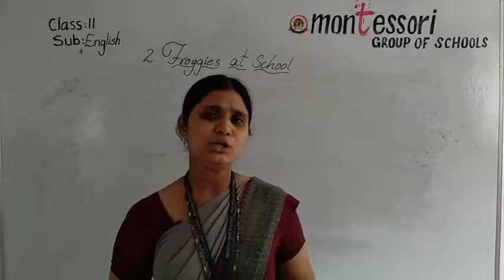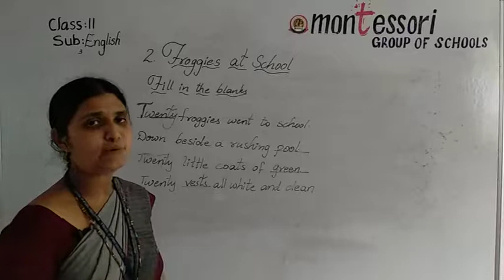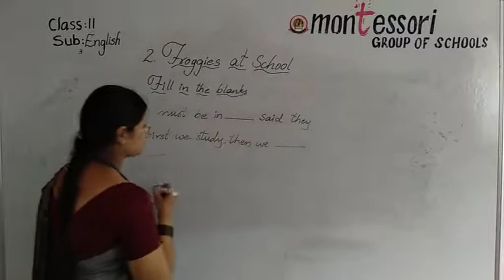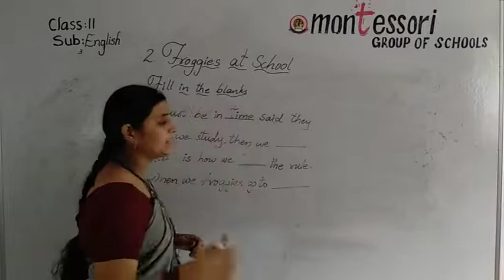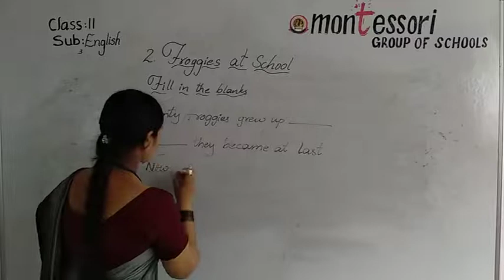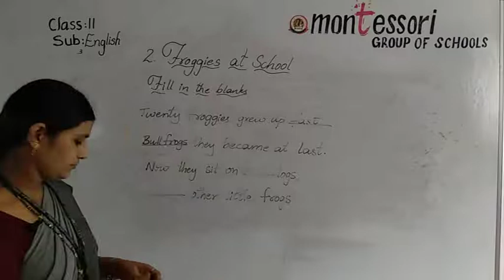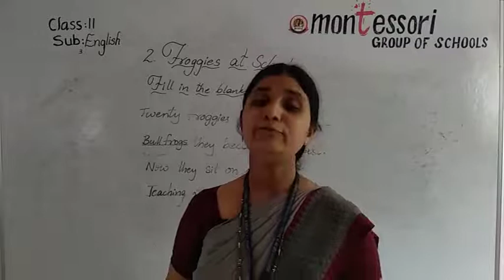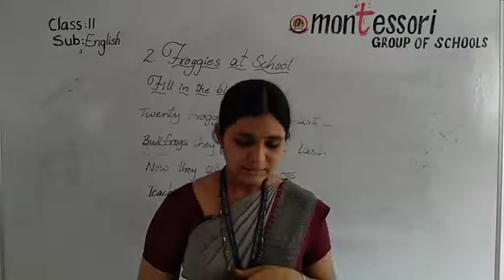II English 2.3 (02 11 2020)